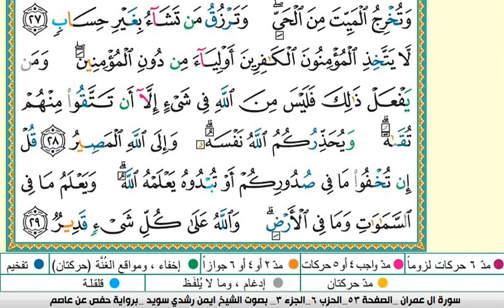تلاوة تعليمية لسورة آل عمران - الوجه الرابع